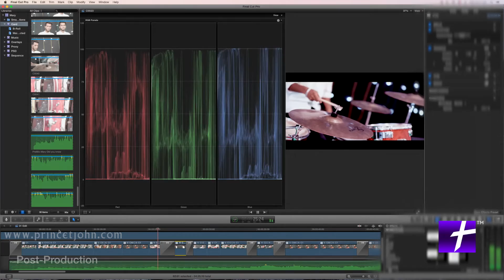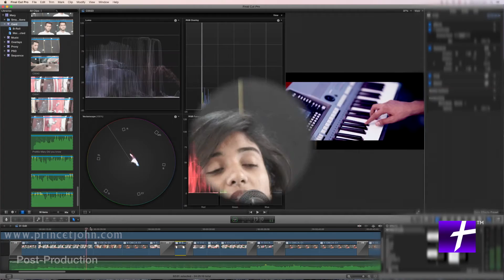Behind the Scenes - Mary, Did You Know? (By Kiran Joelle)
Here is the 'Behind the Scenes" for the video song
"Mary, Did You Know? (By Kiran Joelle)
released before christmas.

I would like to thank Pastor. MV Thomas
(Senior Pastor, Faith City Church, Hyderabad)
for his prayers and support to this video project.

Shot + Edit
PRINCE T JOHN